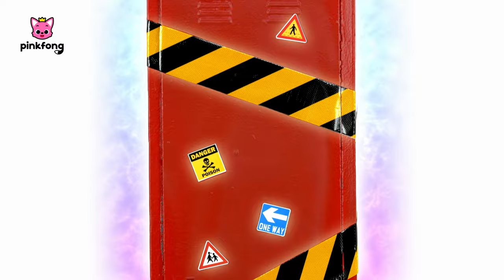🌈¿A Dónde Fueron los Colores de Pinkfong? | El Casillero Mágico con Sammy | Pinkfong en español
¡Azul, verde, amarillo!
¿Qué pasará si entramos en un casillero de colores?
¡Los colores de Pinkfong están cambiando!
¡Ayúdanos, Sammy!